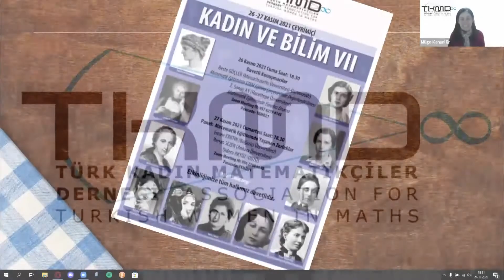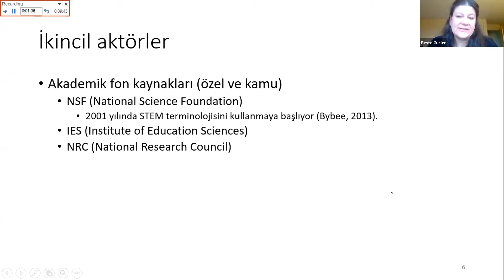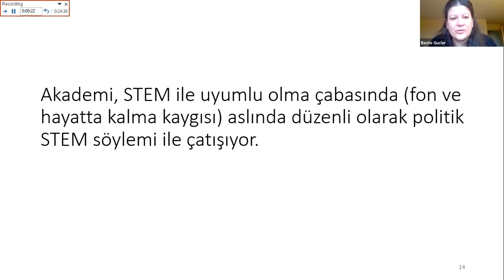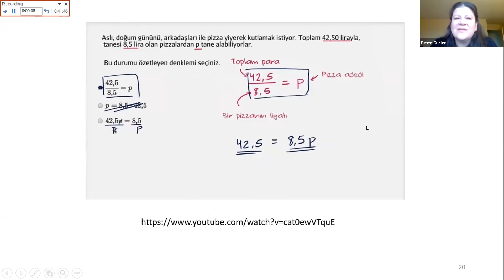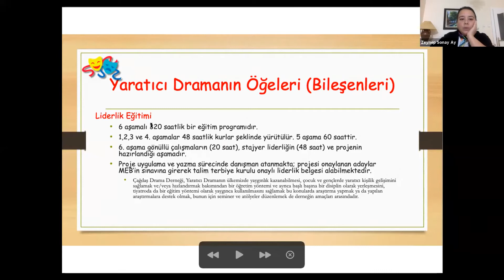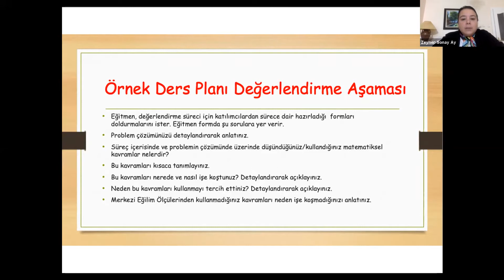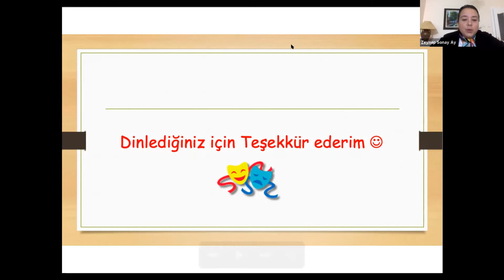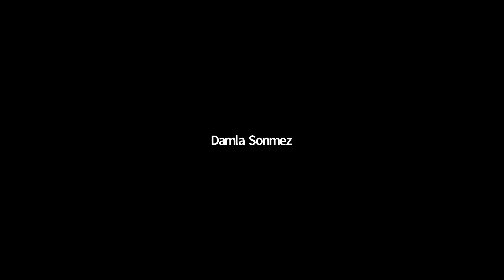KADIN VE BİLİM VII- 1. Gün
Bu yıl yedincisi düzenlenen Kadın ve Bilim serisinin 26 Kasım 2021 tarihindeki oturumunda Massachusetts Üniversitesinden Dr. Beste Güçler "Matematik Eğitiminin STEM Eğitimi Çerçevesinde Değerlendirilmesi" ve Hacettepe Üniversitesinden Dr. Zeynep Sonay Ay "Matematik Eğitiminde Yaratıcı Drama" konularındaki sunumlarıyla bizlere konuk oldular.